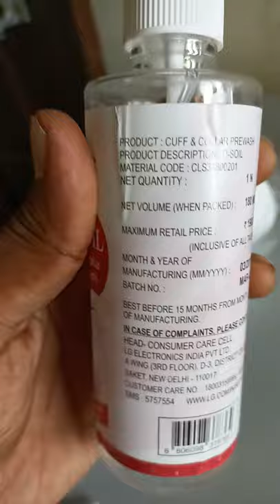D-Soil Cuff - Collar Pre - Wash lg liquid spray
lg spray lgD-soilspry